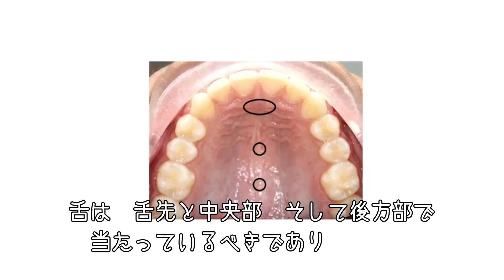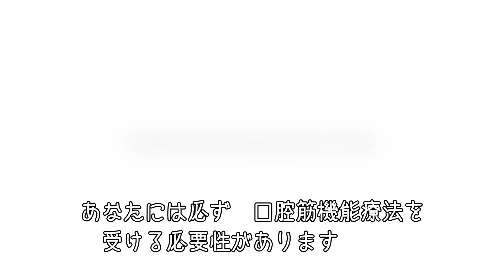舌はどこにある？：タングポスチャーの重要性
記念すべき第100回動画は「舌はどこにある？：タングポスチャーの重要性」と題して、筋機能療法士のサラ・ホーンズビーさんのコメントをお届けしています。これまで常識とされてきた、舌先を上の前歯の歯肉に当てる、だけでは十分に機能しないようです。舌全体、特に舌根部を軟口蓋に当てることがポイントです。サラさんのメッセージは以下の通りです。
　舌がどうしてそんなに重要なのでしょうか？　それは舌の位置が、顔とアゴを形づくり、さらに頭蓋骨の成長にも影響するからです。舌は歯並びを整えるだけでなく、お口の健康を保ち、呼吸機能をも左右します。マイオファンクショナル・セラピストのお仕事として、４つのゴールを定めました。⑴ 鼻で呼吸する　⑵ 唇を閉じる　⑶ 舌を口蓋に付ける　⑷ 正しい飲み込みをする